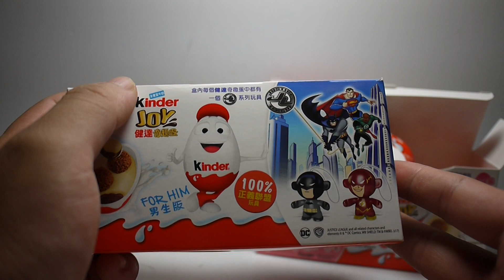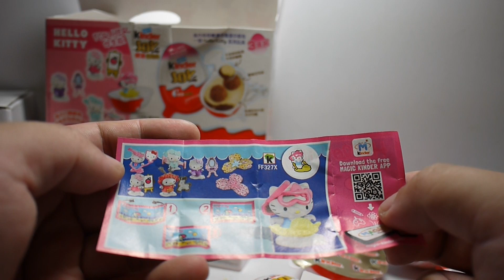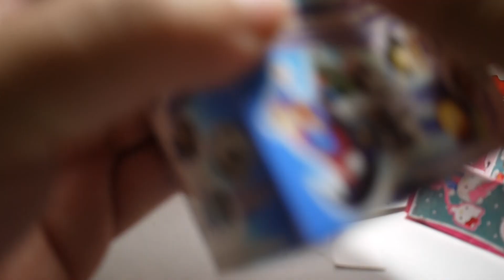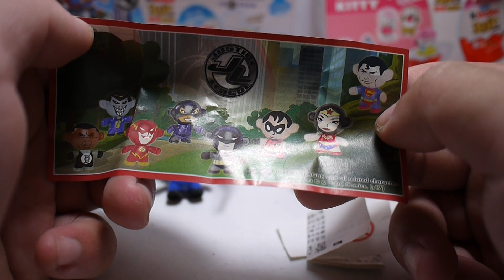豪宅玩具~667~2017健達巧克力健達奇趣蛋 健達出奇蛋Justice League正義聯盟小丑The Flash閃電俠凱蒂貓Hello Kitty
現在新系列  算是滿有誠意的!買三顆合售的 配率都是100%都是主題商品拉
正義聯盟系列很像之前慢威系列